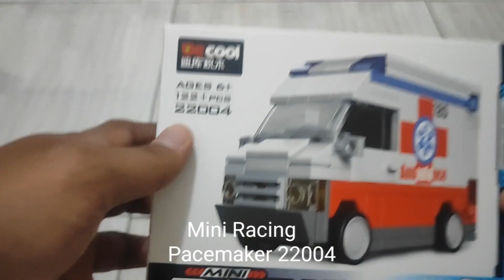[Unboxing] Decool Lego Block - Mini Racing Pacemaker 22004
Block dari Decool dalam seri Mini Racing Pacemaker 22004 seri Ambulance, yang terdiri dari 8 seri 22001 s.d 22008.

Semua barang yang ada, dibeli di KKV INDONESIA @kkvindonesia8010